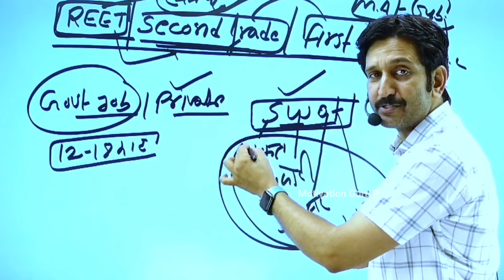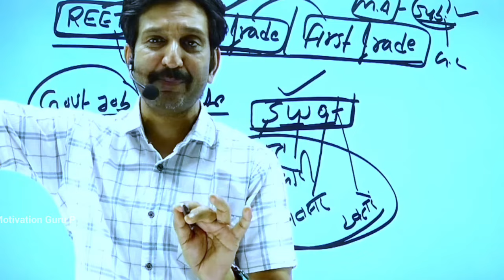आचार संहिता खत्म 1st & 2nd Grade कब आयेगा नोटिफिकेशन || कब होगी एग्जाम - धीर सिंह धाबाई सर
नोट्स के लिए टेलीग्राम जरूर ज्वॉइन करें

1st grade new vacancy 2024

1st grade new vacancy

1st grade new vacancy 2024

2nd grade new vacancy 2024

2nd grade new vacancy

1st grade vacancy 2024

2nd grade new vanacay

2nd grade new vacancy

2nd grade new vacancy 2024

2nd grade vacancy 2024

1st grade new vacancy 2024

2nd grade new vacancy 2024

2nd grade new vanacay

2nd grade vacancy

grade 2nd vacancy 2024